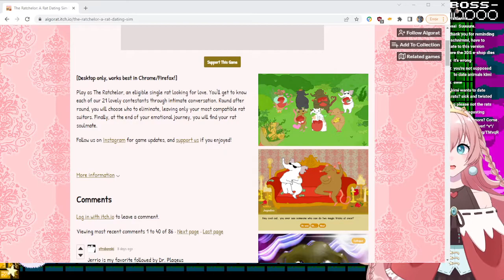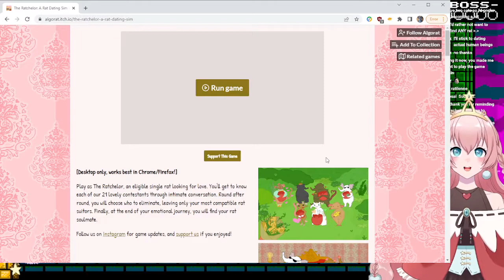THE Minesweeper the Knight the Game? (3/29/2022)